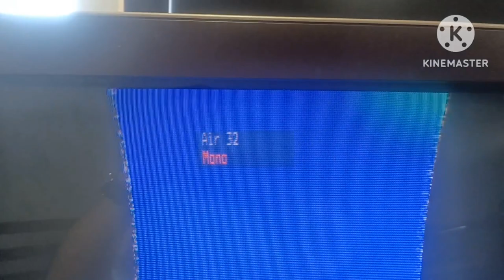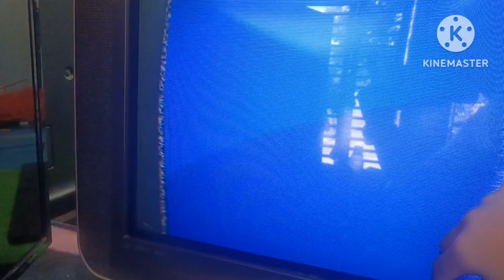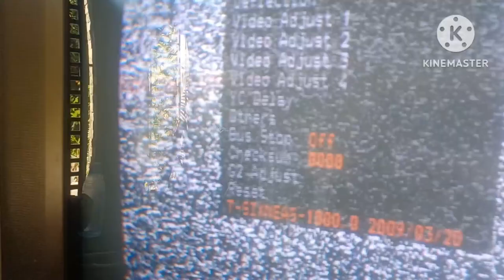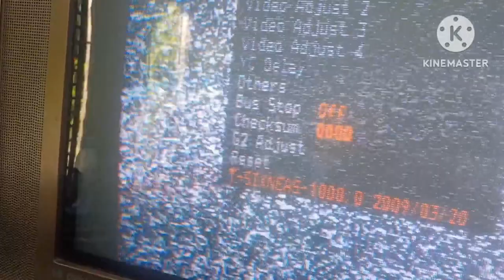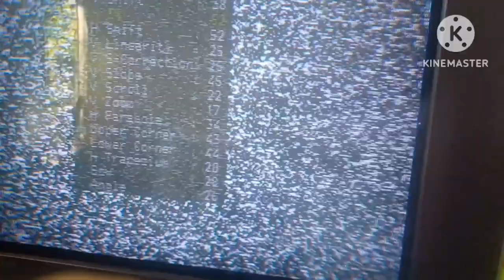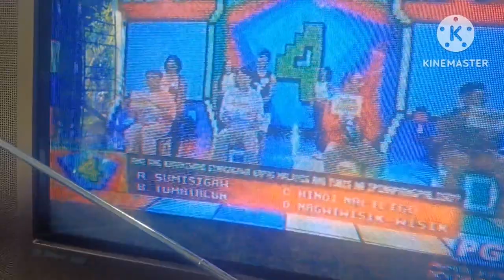How to fixt samsung crt tv slimfit w/pincushion problem